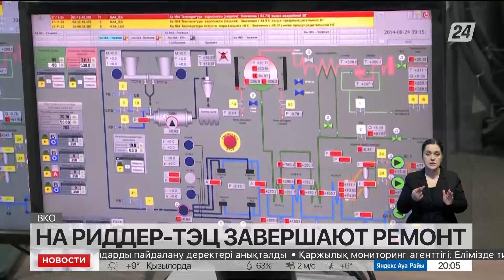Реконструкция Риддер-ТЭЦ завершена на 92%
На Риддерской ТЭЦ завершается масштабная реконструкция. В планах не только запустить котлы высокого давления, но и в полном объёме восстановить выработку электричества. Власти региона держат ситуацию под контролем, информирует корреспондент «Хабар 24».